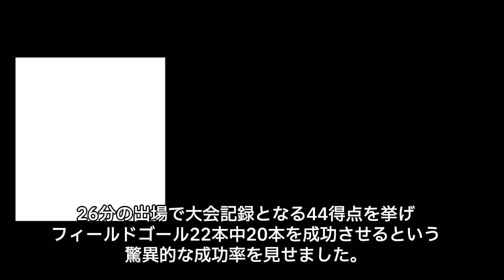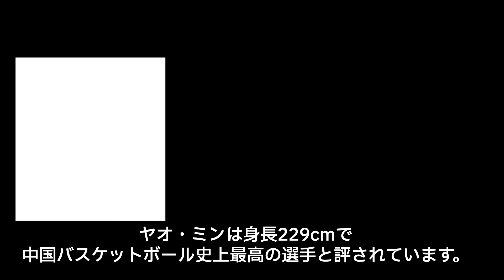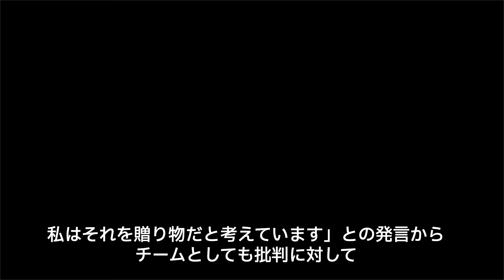バスケ中国代表チャン・ツーユウ選手が【リアル進撃の巨人】と話題に！日本に迫るチャン選手の脅威とその対策方法とは一体…【理解不能】世界の反応がヤバすぎる！！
:+* ﾟ ゜ﾟ *+:｡.｡:+* ﾟ ゜ﾟ *+:｡.｡.｡:+*ﾟ ゜ﾟ *+:｡.｡:+*ﾟ ゜ﾟ *+:｡.｡.｡:+*+:

こんにちは！今回は女子バスケットボール界に彗星のごとく
現れたチャン・ツーユウ選手について詳しくご紹介します。
身長220cmという驚異的な体格で注目を集める彼女の
プレースタイルや今後の可能性についてお話しします。